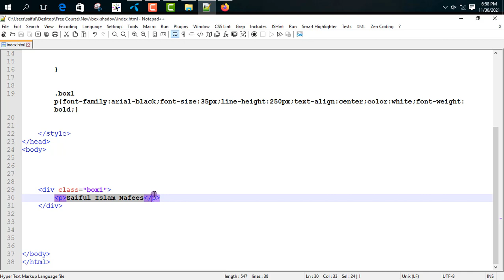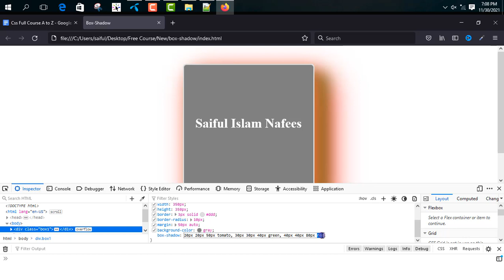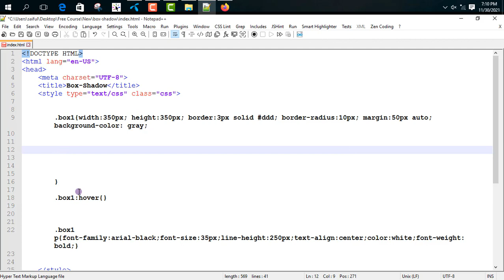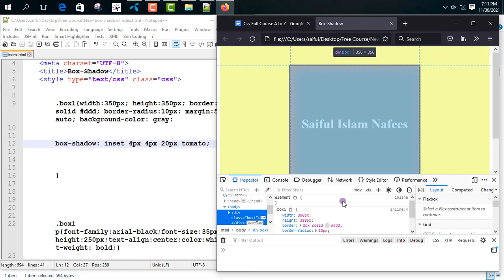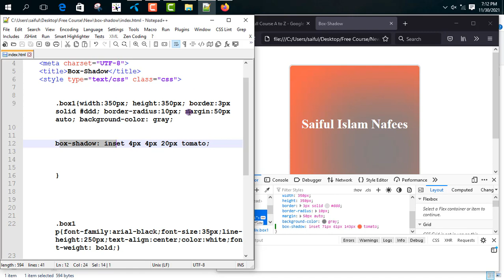Css Box Shadow All Property Bangla Tutorial | Css Bangla Tutorial Full Course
If You Want To Be A Web Developer Then You Need To Learn And Know CSS Box Shadow All Property Very Well, CSS Box Shadow All Property Is One Of The First Steps Of A Web Designer And Web Developer. Today We Will Discuss CSS Box Shadow All Property, If You Can Learn And Understand CSS Box Shadow All Property, You Will Go A Long Way In Web Development Because CSS Box Shadow All Property Is One Of The Few Steps Of A Web Developer. The Complete Tutorial Will Be In Bengali And I Am With You Saiful Islam Nafees. I Hope, You Can Learn A Lot Better And Will Know. Do You Want To Become A Web Developer?  To Be A Web Developer You Need To Be Very Active And Practice Regularly.